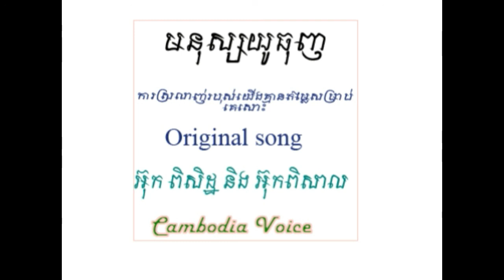មនុស្សយូរធុញ|mnos yo tonh| by Cambodia Voice